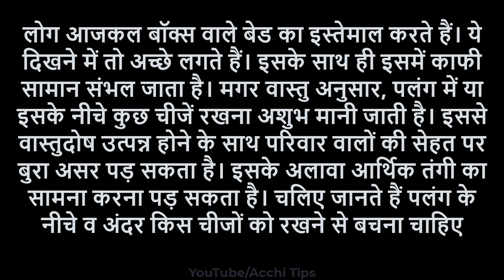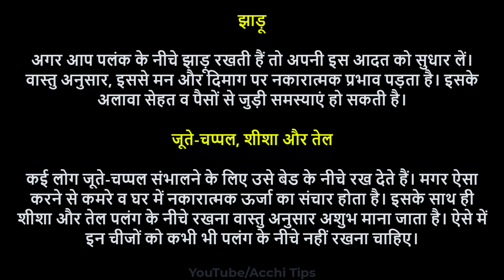Jyotish बैड के नीचे ये चीजें न रखें , वरना हो जाओगे कंगाल